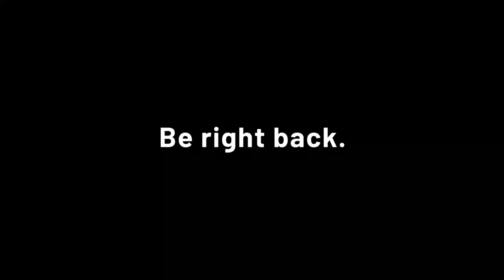JAPAN Pokémon centre, arcade & exploring ᐡ꒳ᐡ | !welcome !discord !throne !youtube !vods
Haha wow wasn’t this kooky quirky vod so fun??

⇝twitch.ttv/whysothirstyy

Tips (not necessarily but BOYO VERY APPRECIATED especially with these food prices lmao)

Impressed with my INCREDIBLE mods? Send them a lil tip